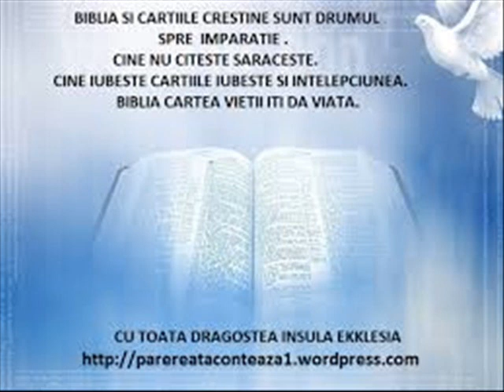iulius din bistrita 2013 prim cate ancercari